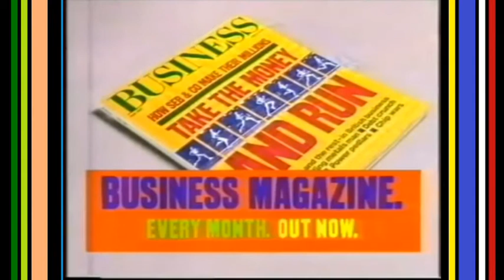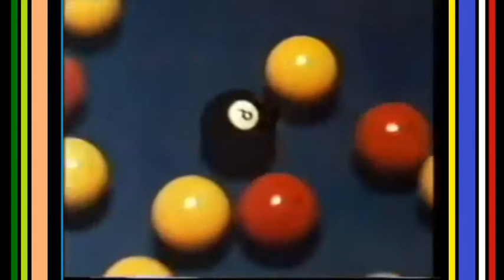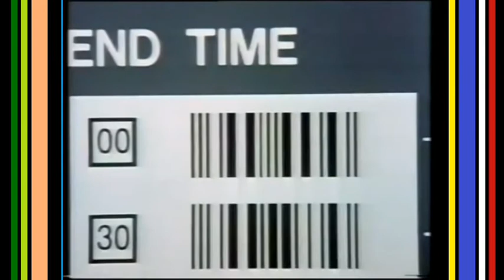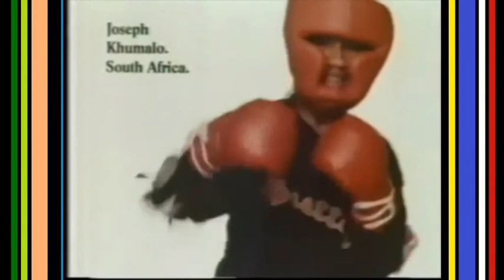Chez Johnny Publicité S03E21 - Royaume-Uni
Aujourd'hui, Chez Johnny Publicité vous offre un spécial de pubs anglaises des plus divertissantes. Johnny offre une brève histoire des la pub de bière au Québec en montrant des pubs de bières anglaises. Aussi, les surprises qu'on trouve dans les Joyeux Festin dans les McDo du Royaume-Uni, une pub avec des code-barres, de la mythologie grecque, un ange et un démon partagent une barre de chocolat, des Smarties, beaucoup de Smarties, un poulet content de se faire manger et toutes les couleurs unies de Benetton.